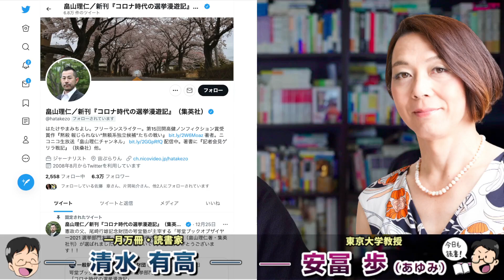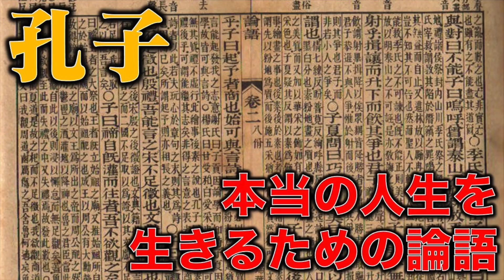安倍晋三。日本を破壊し、経済を完全に貧しくさせた安倍一族。日本を滅ぼしつつあるこの一族は何故未だに権力を持っているのだろうか？安冨歩東大教授。一月万冊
カンパのご検討ありがとうございます！カンパについては返金が出来かねますので何卒ご理解の程よろしくお願い致します。カンパについては一月万冊の運営、出演者の皆さまの取材費、研究費に使わせて頂いています。ありがとうございます！ 本当の人生を生きるための論語（動画全10回）が欲しい人は、3万円を下記口座に振り込んだ上で「論語講座希望」とタイトルに書いて

その他の安冨さんの書籍の価格一覧は下記を見てください

2018年にとても悲しいことがありうつ病に。2年近い闘病を経てその期間はYouTubeもかなり休みがちになりました。最近ようやく少し元気になり、YouTubeなどの活動も再開しています。